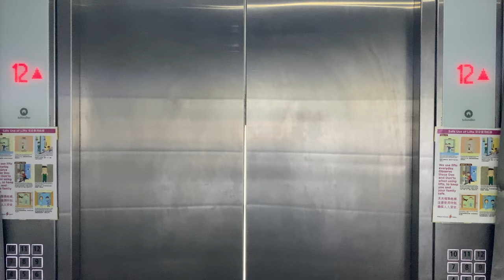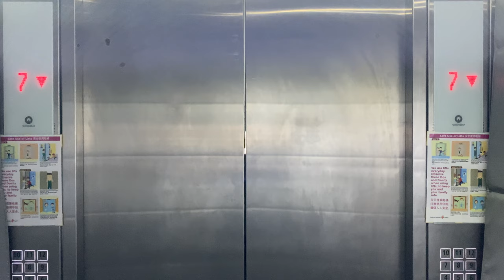SCHINDLER 5500 MRL @ 1 KAY SIANG ROAD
If you get probation, you'll end up here.

Initially, this building was the Adult Education Board under the Ministry of Education. It had two lifts serving two separate towers (North Tower and South Tower), and the Annexe did not have a lift initally.

Later, as this building got commercialised, a lift reconfiguration took place.

Lift A was replaced, this time with a different landing door position. Lift C was expunged and now is an empty shaft. Lifts B and D were additional installations, and the Annexe block now had lift access through lift D.

Because they serve the same 12 floors, they all have the same capacities and specifications, though lift A had their indicators mounted on the wall instead of being on the Hall Operating Panel.